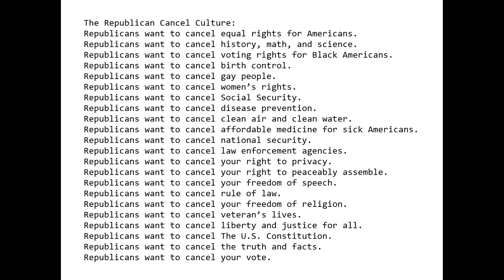Cancel Culture Is Destroying America